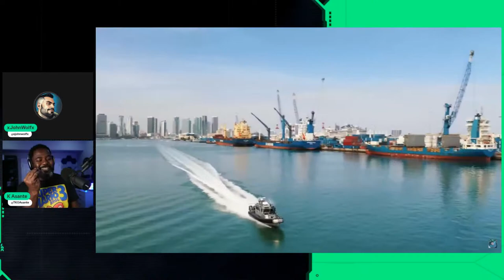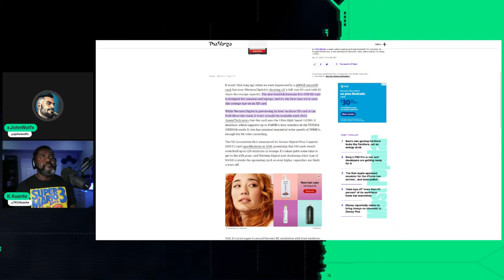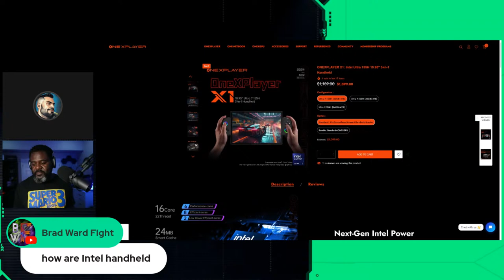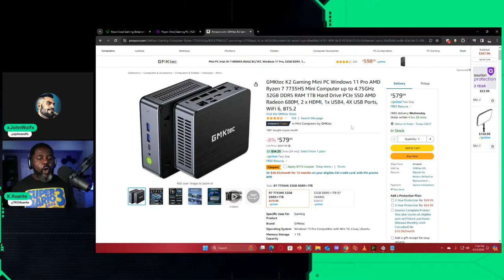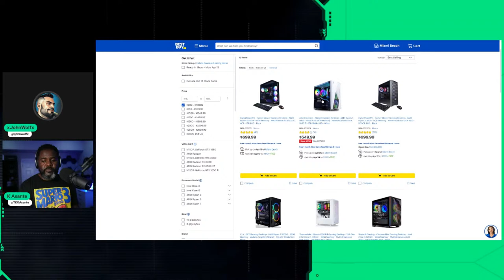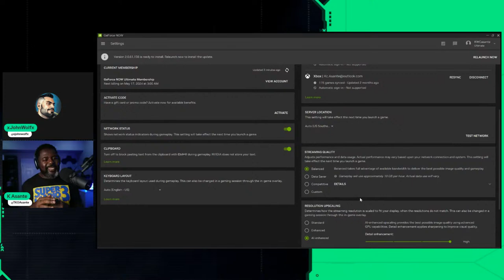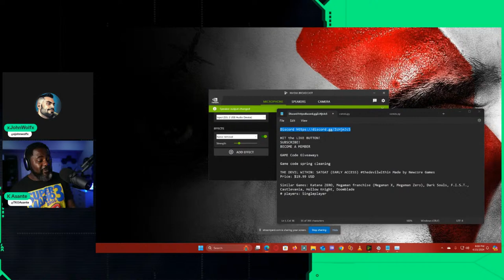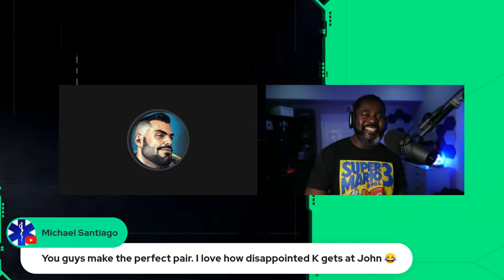The Gamers Playground EP: 33 Jump in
This week on the Gamers Playground; @xJohn Wolf and I here to welcome you.
More and more gamers are figuring out that it's never been easier to JUMP IN!

Because on this show the MR in PCMR means Mutiplatform Respect 😏